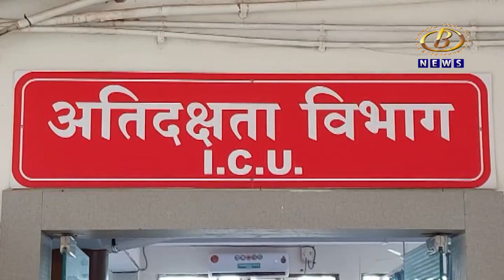सावळ्या गोंधळामुळं आण्णा को गुस्सा आता है... आमदार प्रकाश आवाडे यांचा हसन मुश्रीफ यांना प्रतिटोला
आयजीएम मधील सावळ्या गोंधळामुळं आण्णा को गुस्सा आता है...  आमदार प्रकाश आवाडे यांचा हसन मुश्रीफ यांना प्रतिटोला